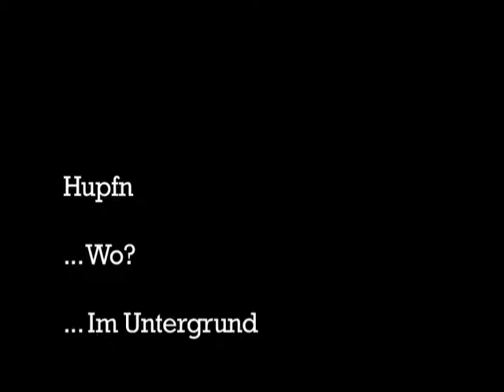Hupfn im Untergrund I